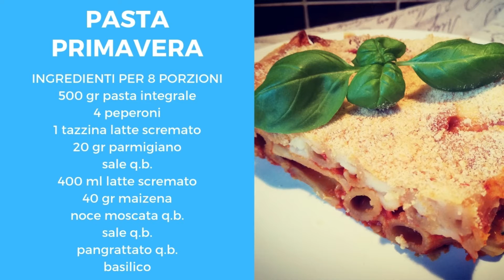Pasta Primavera Light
Ecco un'altra ricetta Light della dottoressa nutrizionista Carmen Savona!